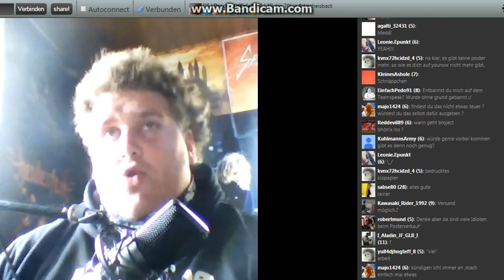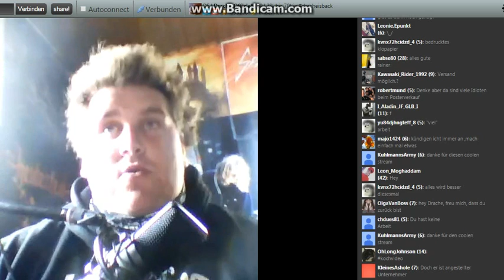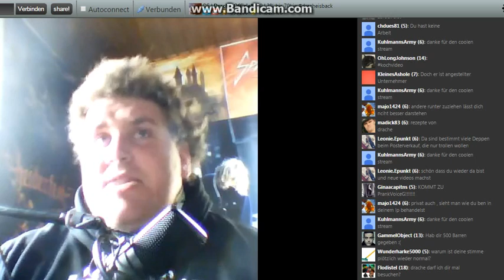Drachenlord 9.5.2017 Projekt Phönix & Lord Abbadon / YouNow